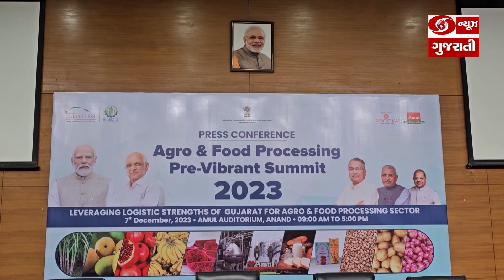આણંદ ખાતે આગામી 7 ડિસેમ્બરના રોજ પ્રિ-વાયબ્રન્ટ સેમિનાર યોજાશે 05-12-2023